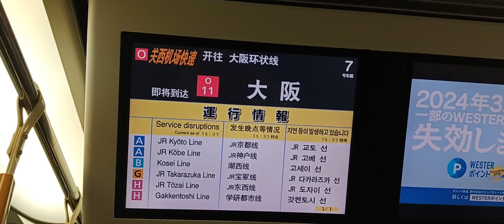関空快速大阪方面行き→普通天王寺行き切り替え